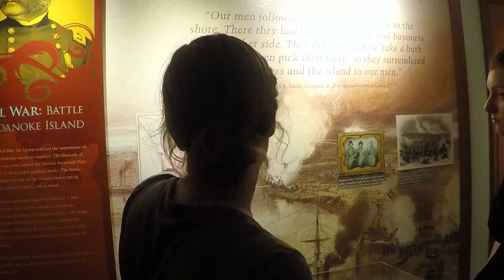Fort Raleigh National Historic Site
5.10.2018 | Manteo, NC